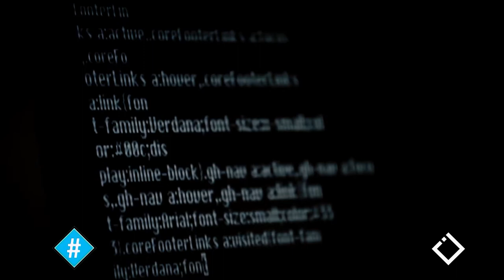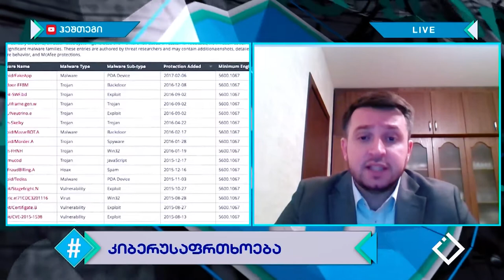ჰეშთეგი / Hashtag - კიბერუსაფრთხოება / გიორგი იაშვილი